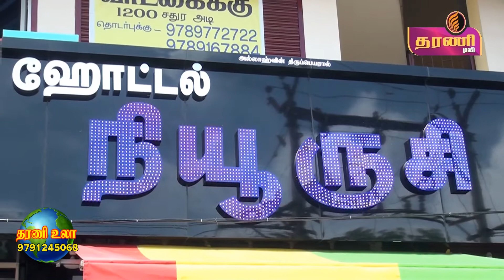நெல்லை மேலப்பாளையத்தில் ஹோட்டல் நியூ ருசி திறப்பு விழா நடைபெற்றது ...தரணி செய்திகள்